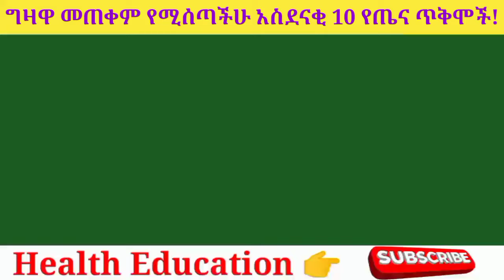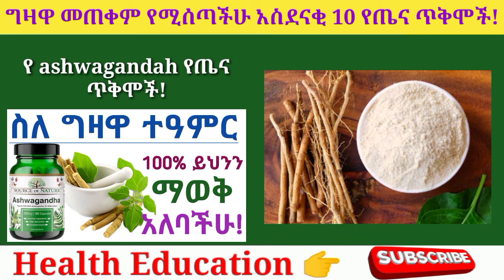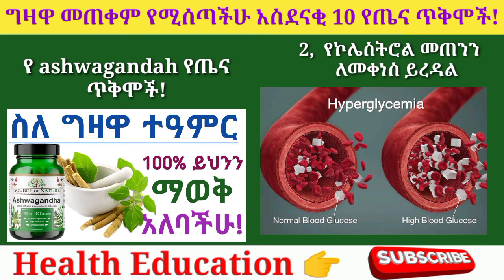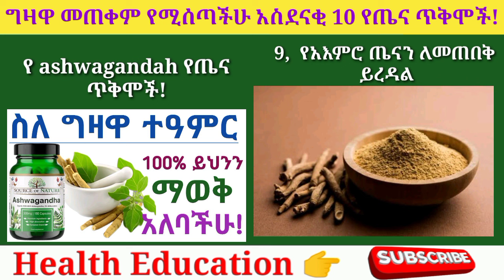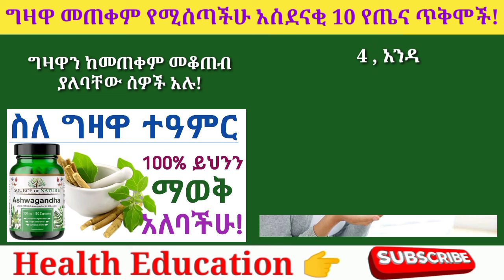ግዛዋ መጠቀም የሚሰጣችሁ አስደናቂ 10 የጤና ጥቅሞች!| 10 Health benefits of ashwagandha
ግዛዋ መጠቀም የሚሰጣችሁ አስደናቂ 10 የጤና ጥቅሞች!| 10 Health benefits of ashwagandah